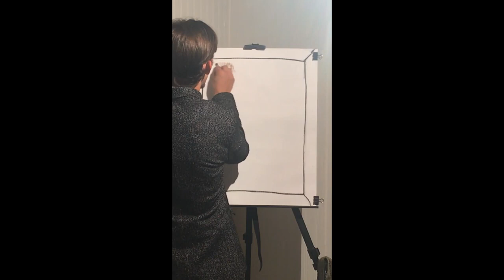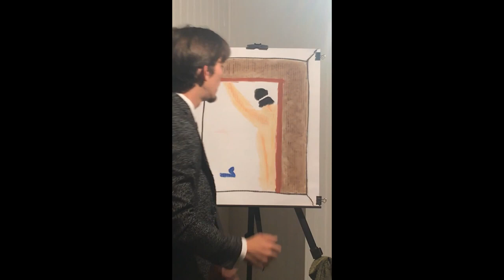The Gospel - Evangelist Justin Childers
Evangelist Justin Childers Present the Gospel of Christ by means of Chalk drawings.